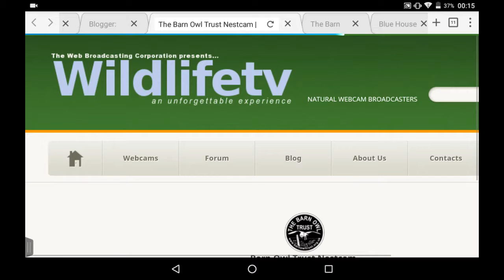(C) BOT/WLTV 1st Dec 2017 @ 00.15 Two juvies in nestbox, usual head wiggling!